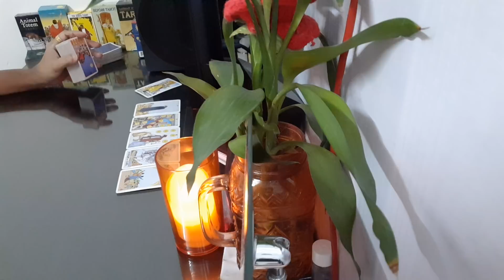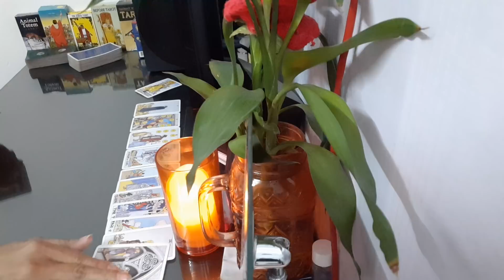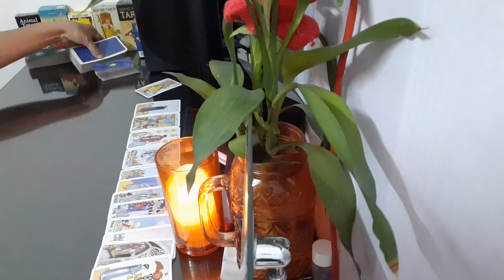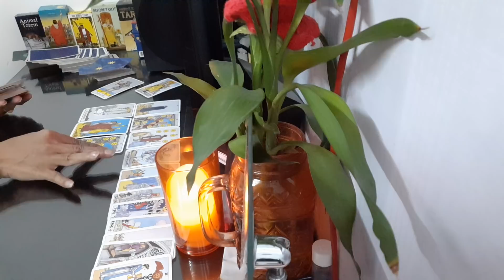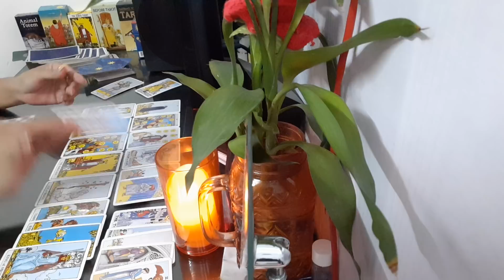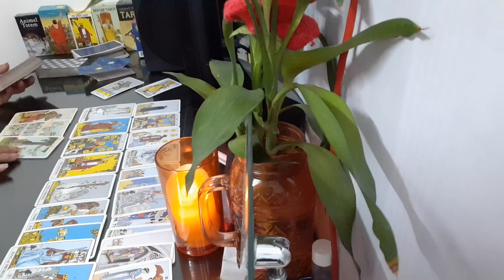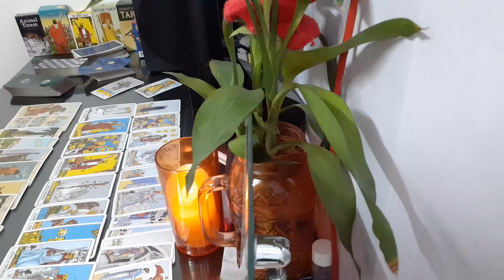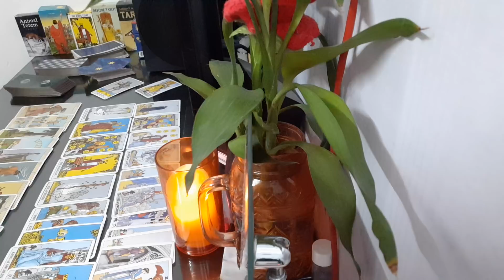คลิปพิเศษ วันจันทร์ ความรัก ปี2020 มีรักใหม่เข้ามา และคนเก่าก็กลับมา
ติดต่อดูดวง : @afe0329y